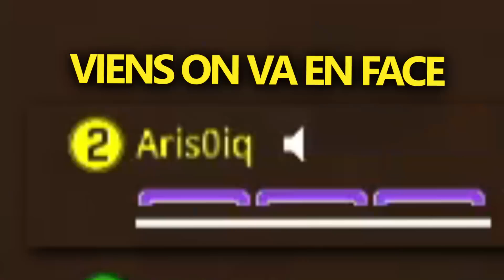JE FAIS ÉQUIPE AVEC DES STREAMHACKERS !! 😲😂 (WARZONE 2.0 AVEC LE CHAT DE PROXI)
Toi aussi tu souhaites être aussi performant que moi et avoir une santé d'acier ?